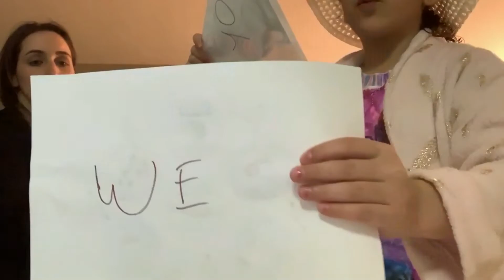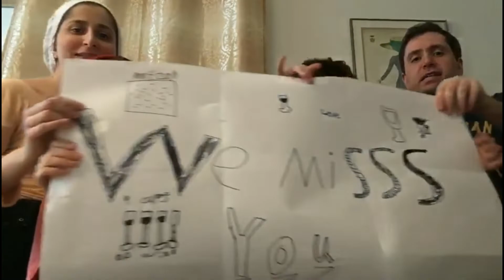WSSS sings Ma Nishtana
Ma Nishtana sang by the members of the West Side Sephardic Synagogue